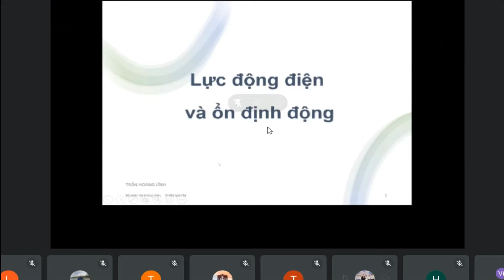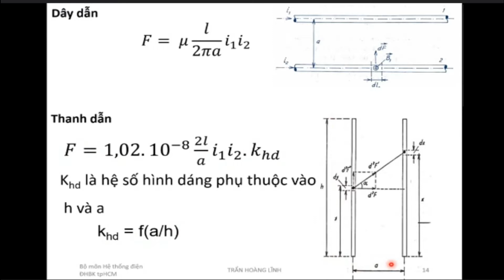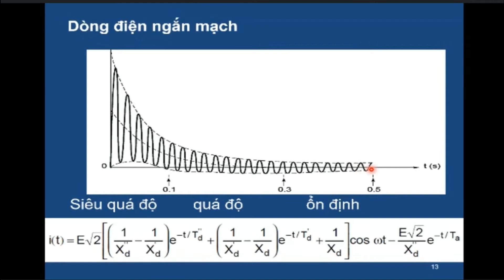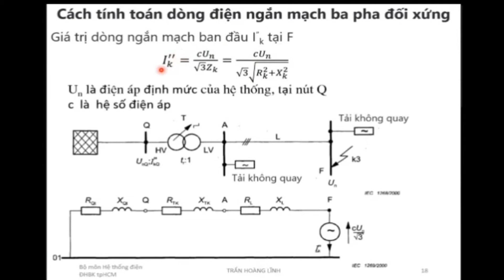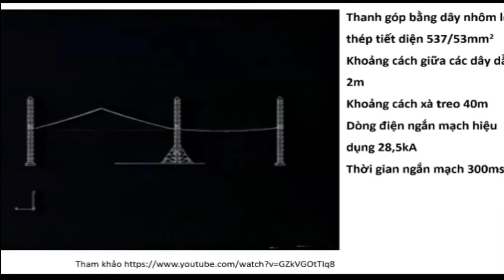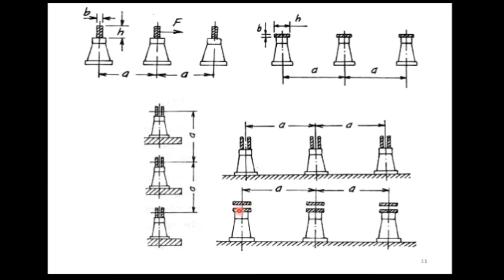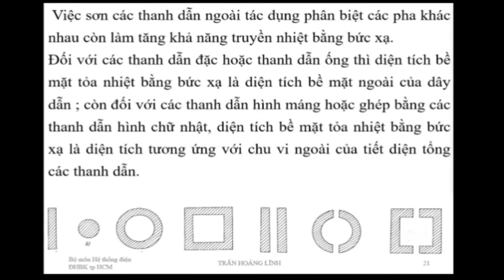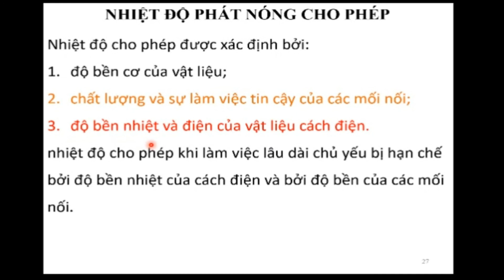NHÀ MÁY ĐIỆN VÀ TRẠM BIẾN ÁP || CHỦ ĐỀ 4 || LỰC ĐỘNG ĐIỆN VÀ ỔN ĐỊNH ĐỘNG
Chào mừng bạn đến với Youtube của Kavid.
Các bạn nhớ Subscribe, Like và Share để ủng hộ mình có tinh thần làm ra những video hay và hấp dẫn cũng như nhận được những thông tin, video mới nhất về các hoạt động của mình nhé.

Rất cảm ơn mọi người đã ủng hộ cho kênh youtube Kavid của mình

© Bản quyền thuộc về Kavid
© Copyright by Kavid ☞ Do not Reup